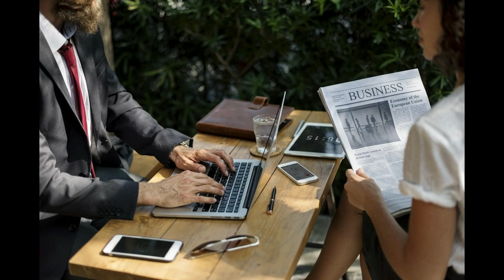9 Secrets The Narcissist Doesn't Want You To Know